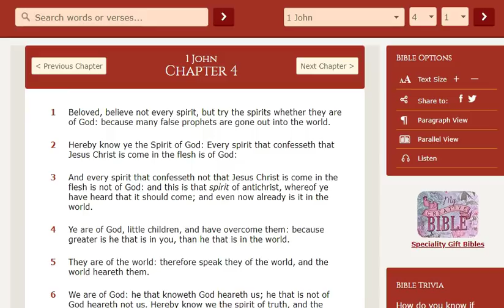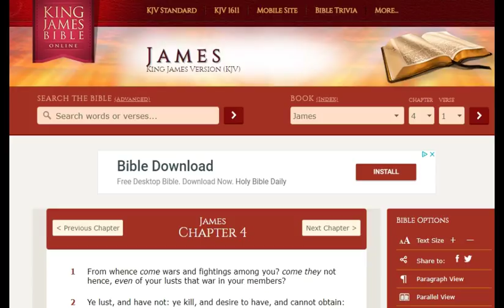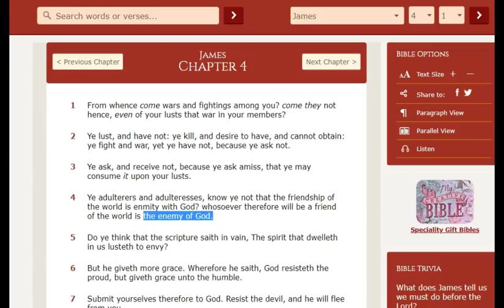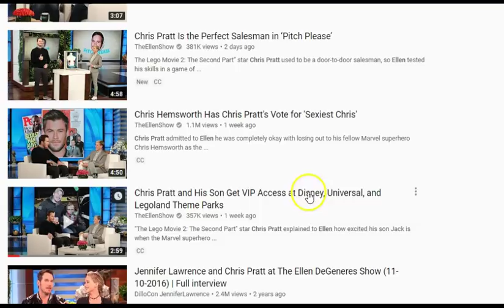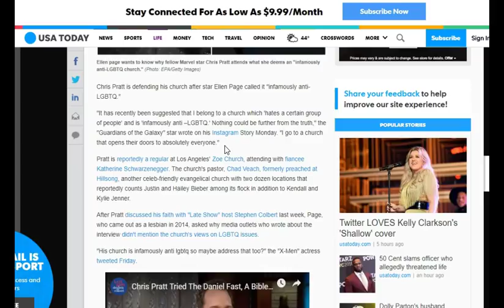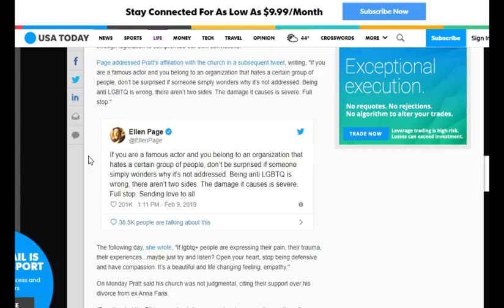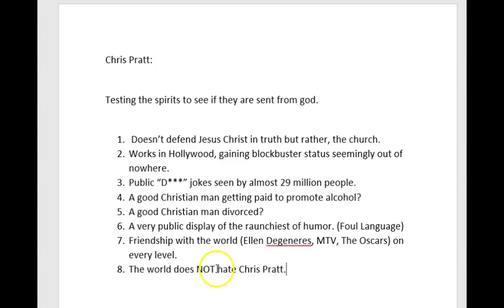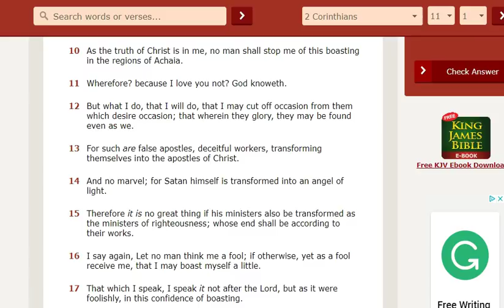Chris Pratt. This minister of Satan.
Chris Pratt is an enemy of God.  He teaches friendship with the world.  James 4:4